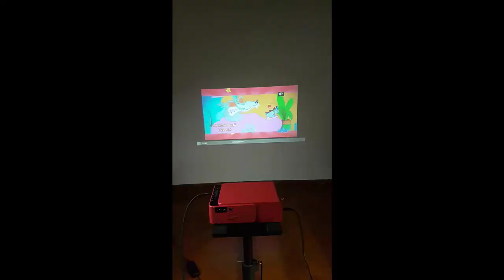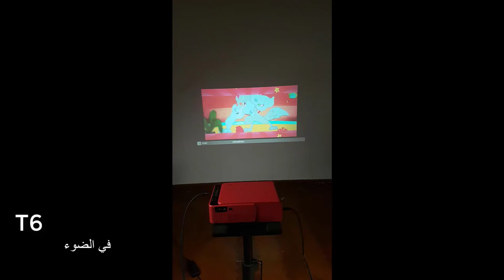احدث جهاز مينى بروجيكتور لعام 2021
جهاز ممتاز للمنازل والتدريس والالعاب
حجمه صغير سهل الحمل تصميمه جذاب
يتمتع بقوة اضاءه ممتازة للعرض حتى شاشة 90 بوصة فى الاضاءة العادية
ويستطيع الجهاز العرض حتى شاشة 2.5 م
الجهاز يدعم نقاء صورة full hd\
تصل بنا على